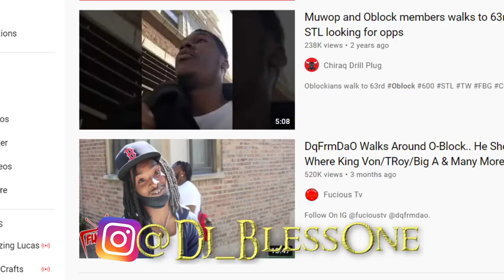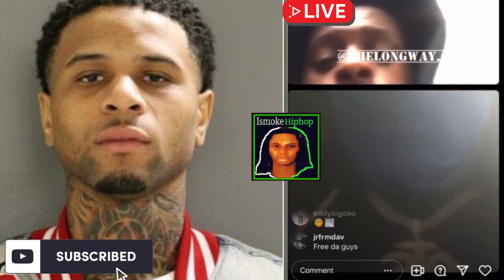The Trenches of OBLOCK/OTF/300 Guys Ready To PULL UP On OPPS Next To Protect King Von Mural Chicago!